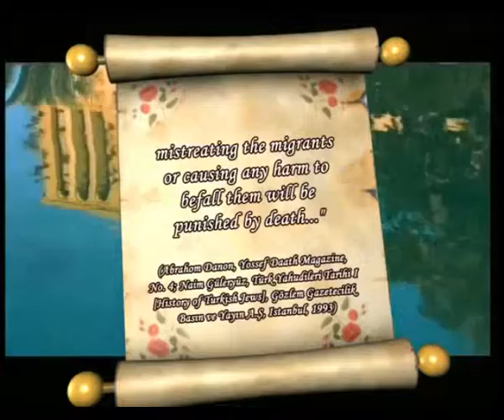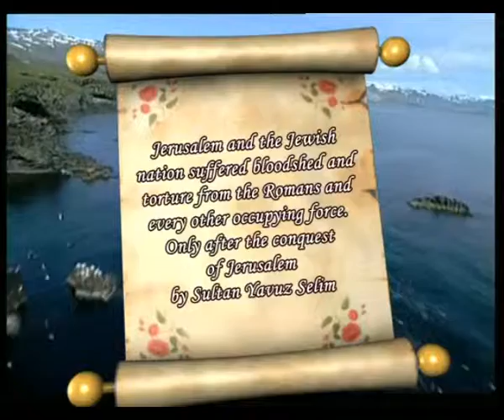A CALL FOR UNITY-1 - THE TRANQUILITY THE PEOPLE OF THE BOOK EXPERIENCED UNDER MUSLIM RULE